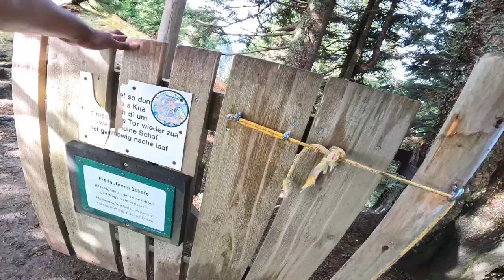Mountain Hiking ⛰️ in Germany - Tamil Travel Vlog in Europe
Njoi my random rant while I did hiking in Germany